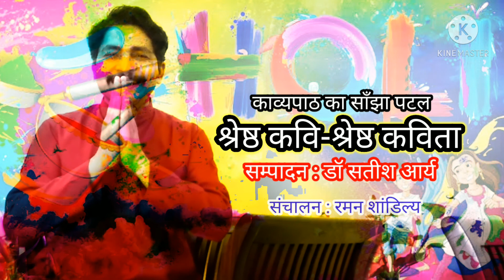भवानी प्रसाद मिश्र - "सतपुड़ा के घने जंगल"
We are pleased to release our New Episode of Poetic Recitation

"सतपुड़ा के घने जंगल"

श्रेष्ठ कवि    : भवानी प्रसाद मिश्र
श्रेष्ठ कविता :"सतपुड़ा के घने जंगल"
काव्यपाठ   : हेमा भारद्वाज
सम्पादन     : डॉ सतीश आर्य
संचालन     : रमन शांडिल्य
निर्माण       : अमिता शर्मा

If you too are interested to take part in our next Episodes, please text your Name, Mobile number in the comment box.